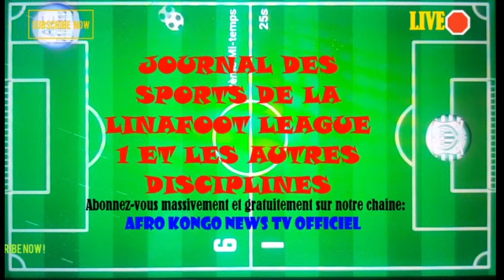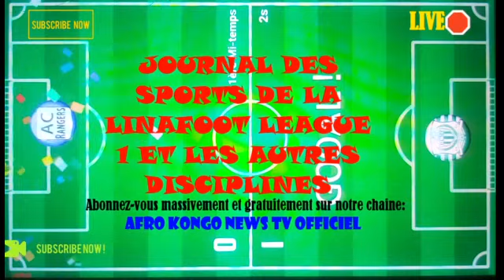INFOS-SPORTS/QUESTIONS & REPONSES DES AUDITEURS AUX APPELS TELEPHONIQUE SUR FOOT EN PARTICULIER.